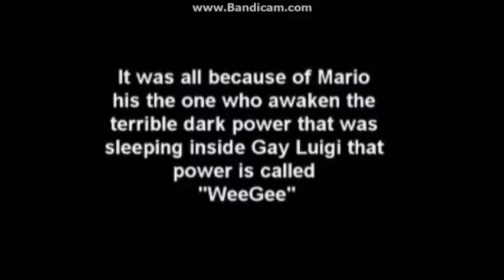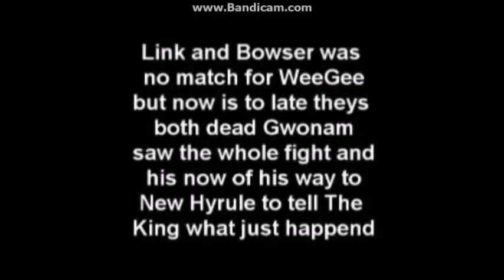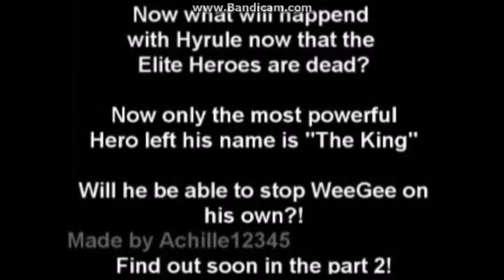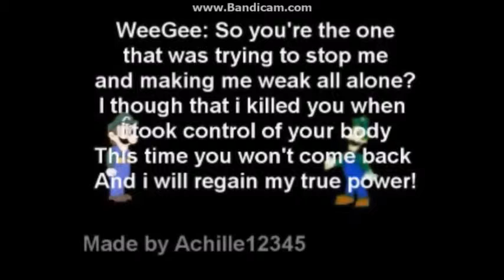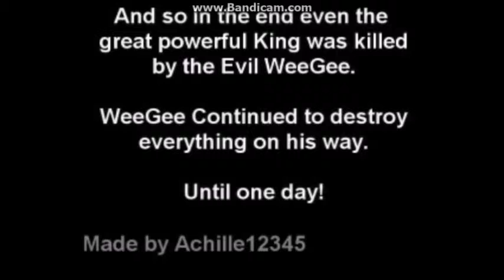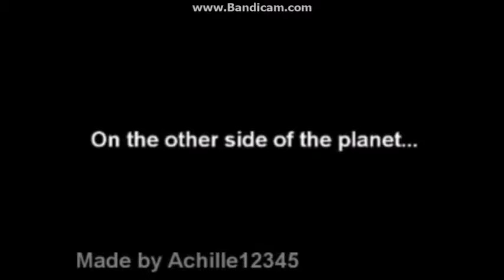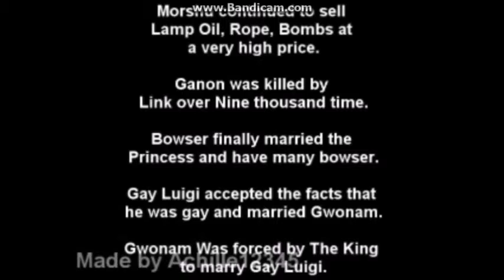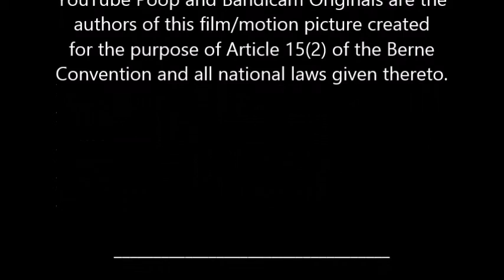YouTube Poop: The Last Stand Against WeeGee!!! (3-Part Video)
Here's an 18th YouTube Poop I've made. Enjoy!
P. S. I do not own The Last Stand Against Weegee at any circumstances.

Credit to Achille12345

Gay Luigi is turned into an evil organization called WeeGee by this strange explosion due to not listening to Luigi, Mama Luigi and Mario. Everyone in the whole wide world died because of WeeGee  except for the Hyrule Heroes who survived this horrible death. Will  our heroes be able to stop Weegee and restore peace to the world?

Find out in "The Last Stand Against Weegee!!! (3-Part Video).